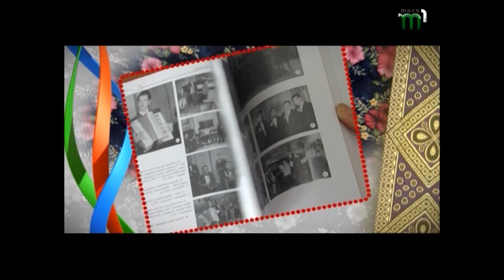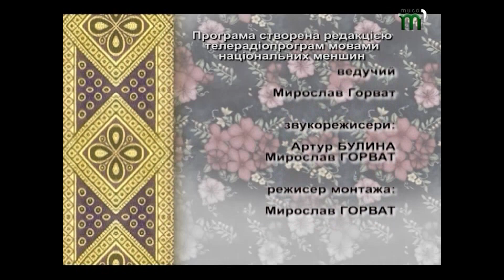Підготовка ромських дітей до школи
Програма "Романо джівіпен" Закарпатська ОДТРК "Тиса-1"

Відзначати День останнього дзвоника, після якого старшокласники готуватимуться до іспитів на отримання першого   документу про завершення шкільного  навчання --  атестат  про освіту. А учні першого класу  закінчать  свій перший у житті  навчальний рік.  Для вчителів і учнів -- це період підведення підсумків навчального процесу.

В Ужгородській загальноосвітній школі  І-го  ступеня № 14, у день наших відвідувань проходила державно-підсумкова атестація з українського читання для учнів четвертого класу. Крім того вчителі   аналізували успіхи  своєї роботи у підготовці до навчання в школі діток 5-6 років.

Навчання та виховання учнів цієї школи  - нелегкий процес. Він ускладнений тим, що вони  розпочинають навчання у першому класі без відповідного до закону «Про освіту» дошкільної підготовки, оскільки, не отримують її ні  вдома, ні в   дитячих садочках.  Це призводить до того, що  ромські діти відразу опиняються аутсайдерами у навчанні Шкільна  програма першого класу розрахована на дітей, які вже мають певні знання і навички  читання, письма,  рахунку.

Дуже важливо створити умови для дошкільнят, щоб вони змогли у майбутньому отримувати хороші знання, виховувати у них відчуття відповідальності  щоб вони отримували від навчання  позитивні емоції. І ця  робота, яку  проводять вчителі  ромської школи є важливим кроком у соціалізації ромів в українське суспільство.

автори:
Мирослав Горват
Євгенія Навроцька
Віктор Човка